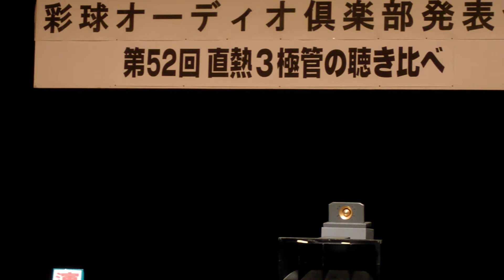SV 811 課題曲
SV-811-3 Single Amp. Test music  Carole King from Tapestry